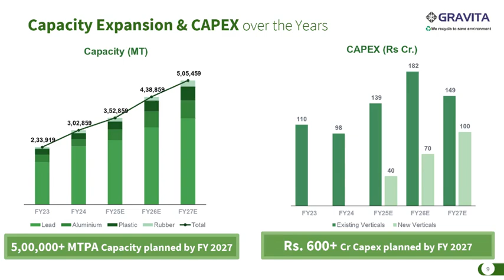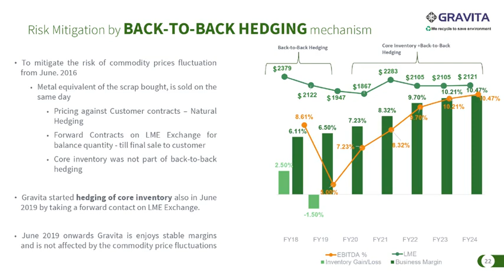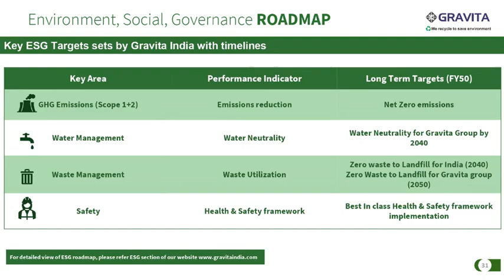GRAVITA INDIA LTD Investor Presentation Oct 2024